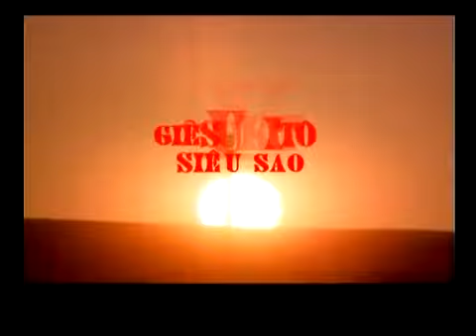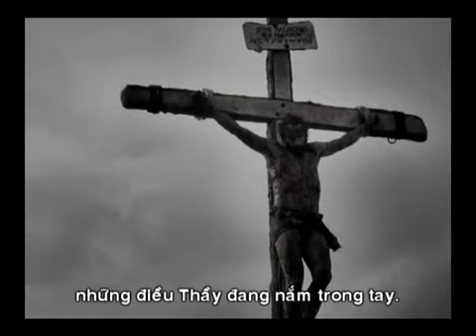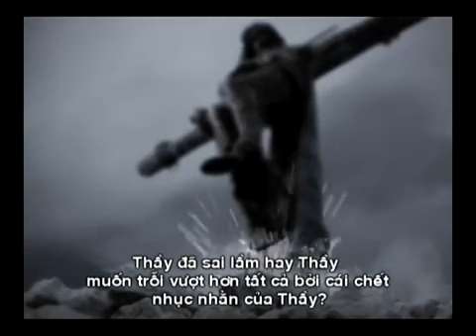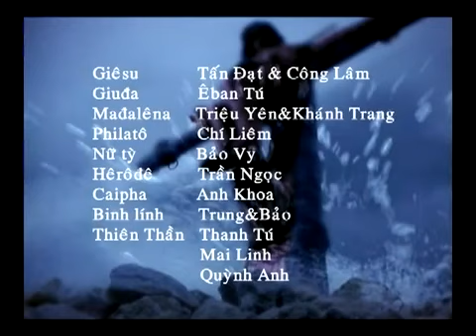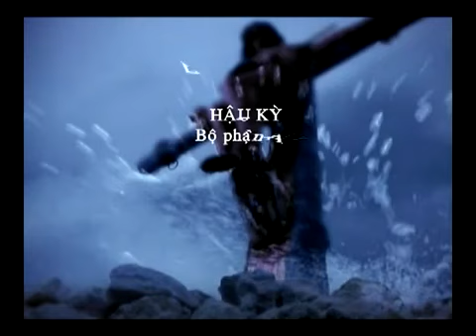Nhạc cảnh: Giêsu Siêu Sao - “Jesus Super Star”